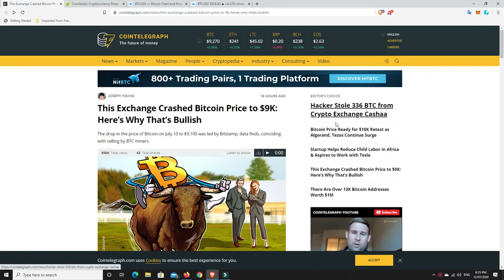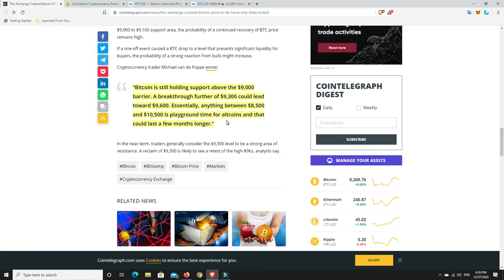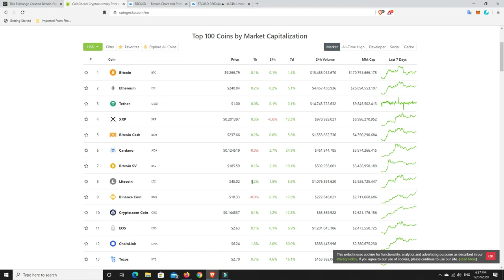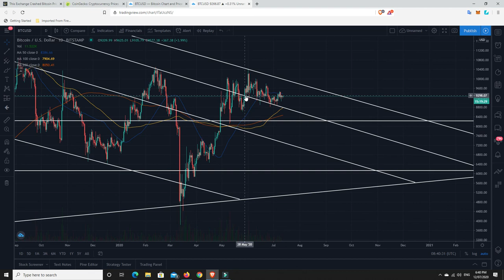Bitstamp and miners crash Bitcoin but support at 9K